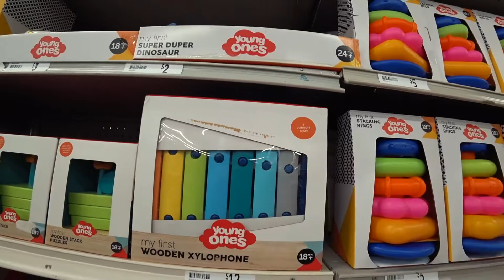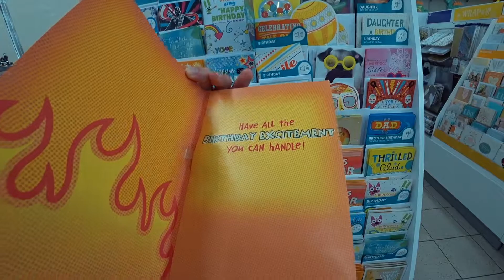Австралия. Цены на детские вещи